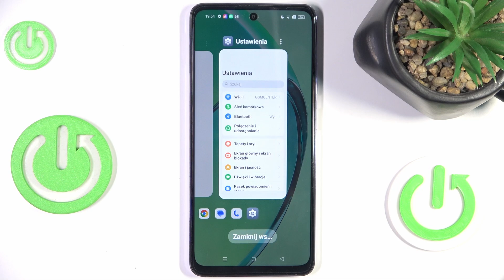Jak przyspieszyć Oppo K12x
Cześć! W dzisiejszym odcinku na kanale Hard Reset pokażemy, jak przyspieszyć Oppo K12x. Twój Oppo K12x działa wolniej niż powinien? Mamy dla Ciebie kilka prostych trików, które pomogą Ci przyspieszyć działanie urządzenia! W filmie pokażemy, jak zoptymalizować ustawienia, zwolnić pamięć i poprawić wydajność telefonu, aby znów działał jak nowy. Zobacz, jak w kilku krokach przyspieszyć swój Oppo K12x!

Jak poprawić wydajność Oppo K12x?
Jak zoptymalizować Oppo K12x?